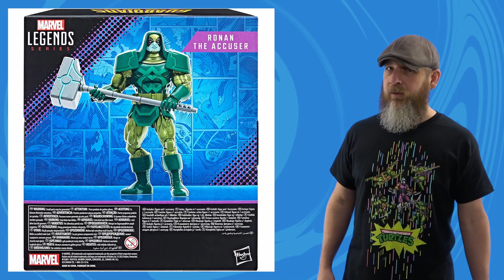Weekly! Ep287: Marvel Legends, Star Wars, Transformers, Chainsaw Man, DC, TMNT, Santa Claus more!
There's action figures to talk about? I'M THERE! Let's take looks at new Hasbro Marvel Legends and Star Wars Black Series, Transformers from threezero and Super7, Chainsaw Man product from Good Smile and Bandai, NECA Teenage Mutant Ninja Turtles and Universal Monsters, and Fresh Monkey Fictions Naughty or Nice Collection 2022.

Super7 Transformers ULTIMATES! Wave 5
Star Wars Black Series 40th Gamorrean Guard
Marvel Legends Ronan The Accuser

00:00 Intro
01:18 Fresh Monkey Fiction Naughty or Nice
04:14 NECA Teenage Mutant Ninja Turtles
05:18 NECA Universal Monsters
06:02 Good Smile figma Chainsaw Man
07:07 Bandai S.H.Figuarts Chainsaw Man
08:38 McFarlane Toys DC Multiverse
11:28 Super7 Transformers ULTIMATES!
13:25 threezero MDLX Transformers
14:06 Hasbro Star Wars Black Series
16:10 Hasbro Marvel Legends
18:17 Outro
18:42 I Just Like Looking At Toys
20:08 The Real Outro